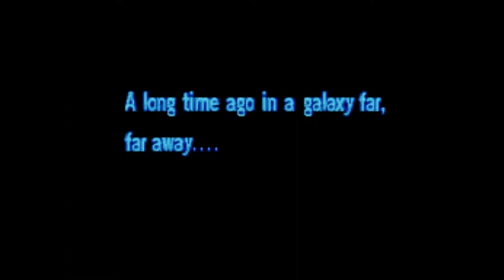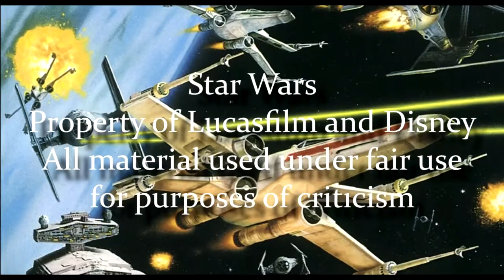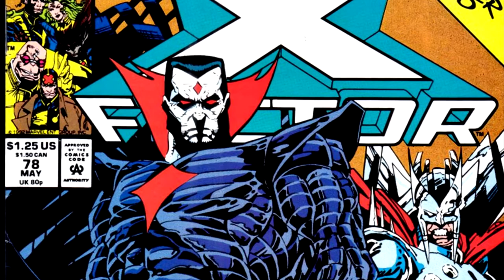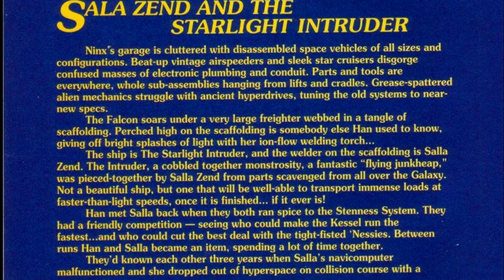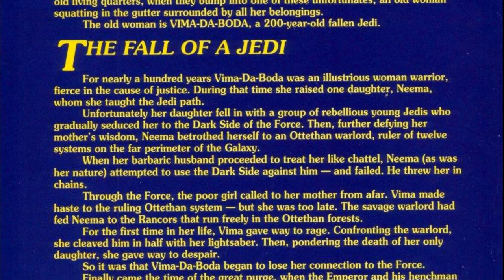Legends of the Force: Episode IX - Dark Empire I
We continue with the launch of the classic EU with Dark Horse Comics first comic outing - Dark Empire I.